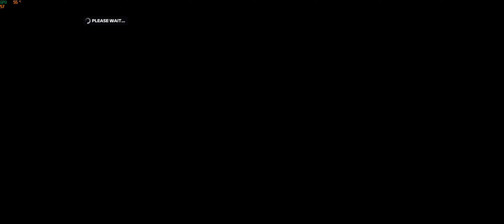F1 2019 Career 3# McLaren-Australia 2/2-80% ai-all asist off-50% distance